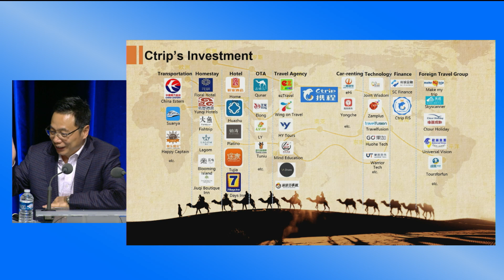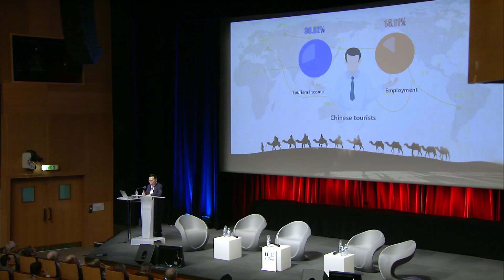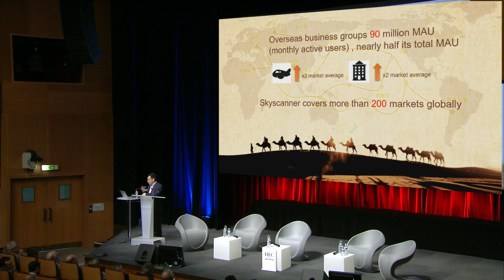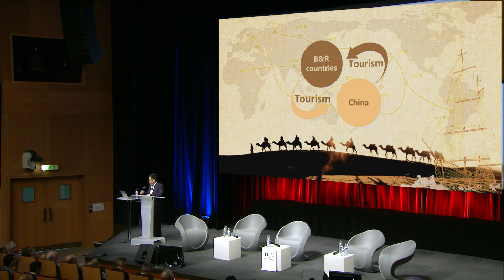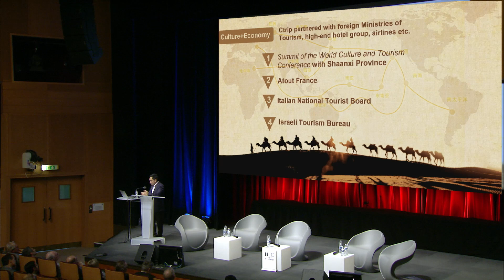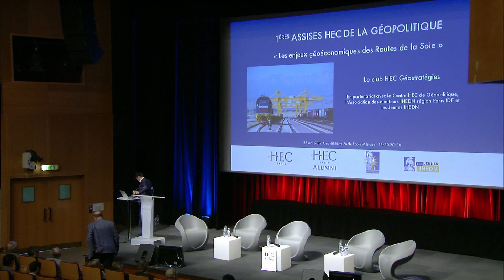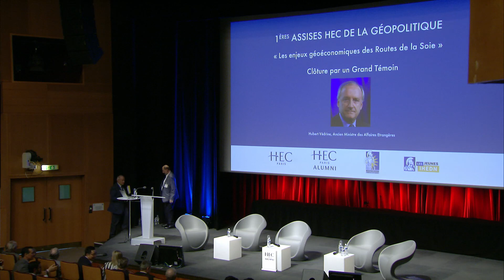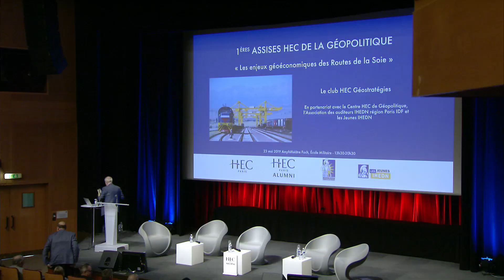Les routes de la soie - Clôture et Témoignage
Témoignage d’un homme d’affaires chinois : Min FAN – Fondateur de CTRIP Group et Clôture par un Grand Témoin : Hubert VEDRINE – Ancien Ministre des Affaires Etrangères